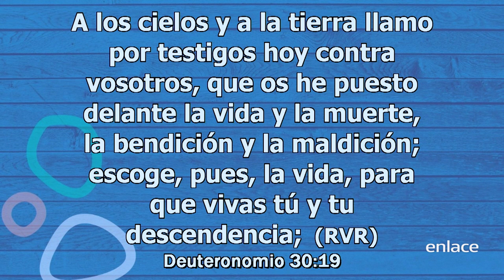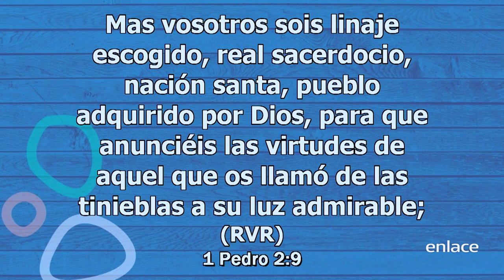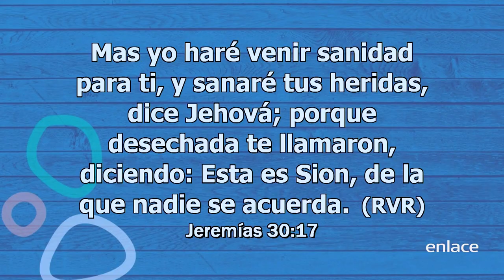Esteban Acosta - Lo antagónico - Renovados en su gloria - Enlace TV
Tienes libre albedrío y muchas veces el enemigo quiere hacer que escoger las cosas contrarias a las de Dios, el Señor cambia lo malo por cosas buenas.

Dios cambiará la maldición por bendición, lo que prometas a Dios debes cumplirlo.

Desde Cartagena de Indias, Colombia, el Apóstol Esteban Acosta lleva a las naciones un mensaje revelado de lo que Dios quiere hablar hoy a Su pueblo.